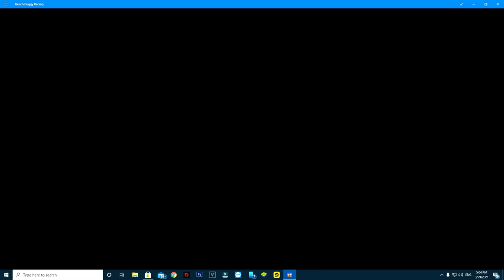Championship Lunar Rover 1000 HP 2021 Game Play | Beach Buggy Racing 2014 PC